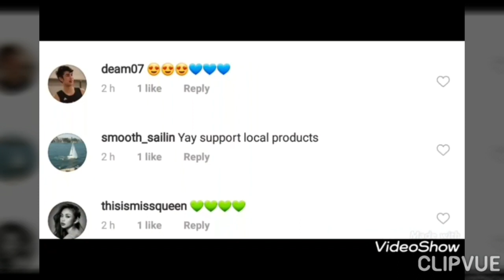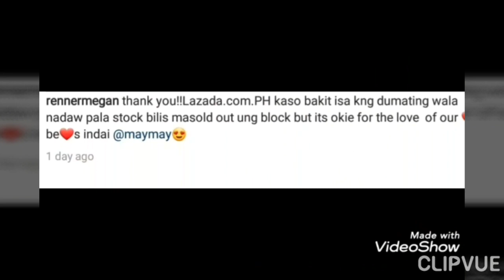SHARE kolang! LATEST UPDATE natin! MayWard, Marikina & Lazada!